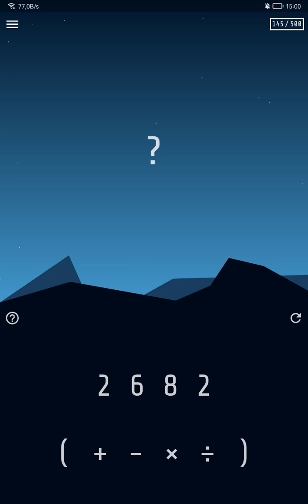4=10 Game Guide: Levels 101 to 150 Breakdown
Are you up for the challenge? Then let's dive into levels 101 to 150 of the 4=10 game. This video will provide you with the strategies and techniques you need to succeed.